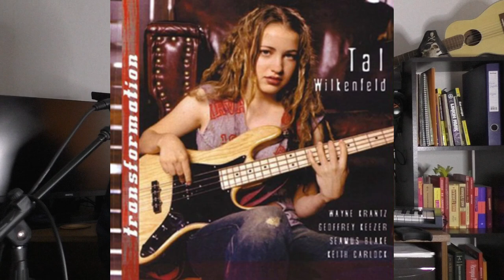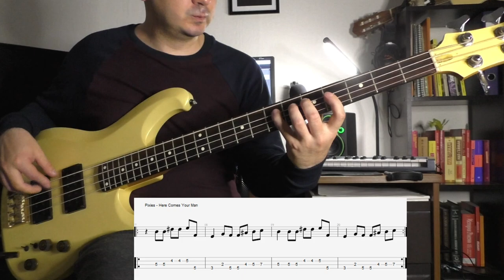ЛУЧШИЕ ДЕВУШКИ БАСИСТКИ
0:00 - ВСТУПЛЕНИЕ
1:08 - ЛАУРА ЛИ
3:13 - ДЖИАН РАНГЕЛЬ
5:08 - ТЕЛ ВИЛКЕЛФЕЛЬД
7:27 - ЭСПЕРАНЗА СПОЛДИНГ
8:47 - ЭЛИЗАБЕТ РЕЦКИ
10:38 - КИМ ДИЛ
13:00 - И ДРУГИЕ